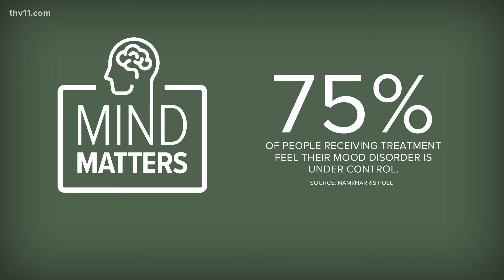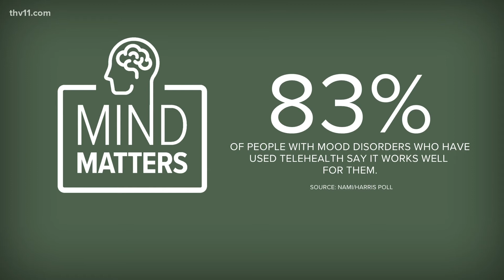How the pandemic has impacted mood disorders | Mind Matters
A new survey from the National Alliance on Mental Illness (NAMI) is helping us understand the attitudes surrounding mood disorders in America.